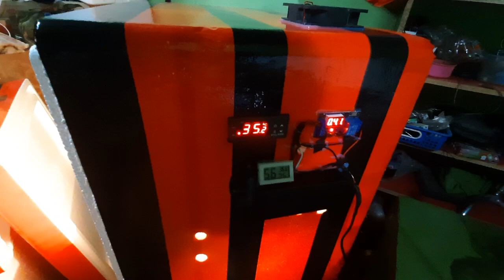Automatic Incubator 276 eggs Over temperature control অটোমেটিক ইনকিউবেটর মেশিন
👉আকর্ষণীয় দামে কোয়ালিটি ফুল  অটোমেটিক মেশিন কিনতে যোগাযোগ করুন বাংলাদেশের যেকোনো থানা পর্যায়ে হোম ডেলিভারিতে পাঠানো যাবে।

আমাদের লোকেশন বরিশাল সদর
ট্রাস্ট ইনকিউবেটর
 বরিশাল ইনকিউবেটর হাউজ
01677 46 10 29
কোন কারনে মোবাইলে কল না ঢুকলে ইমো অথবা হোয়াটসঅ্যাপে মেসেজ দিয়ে রাখবেন।